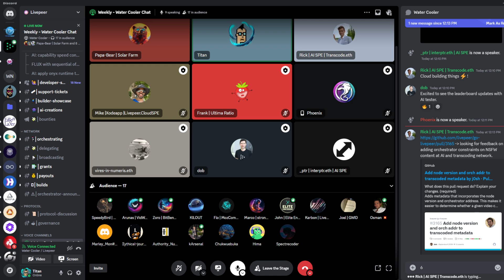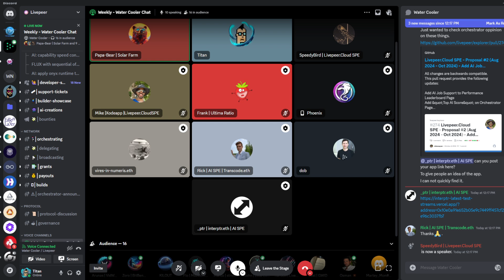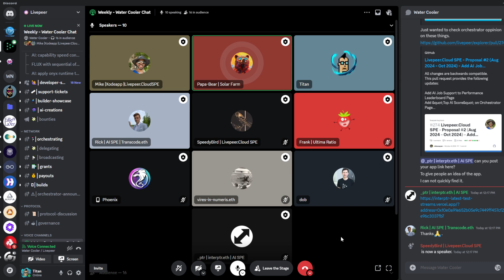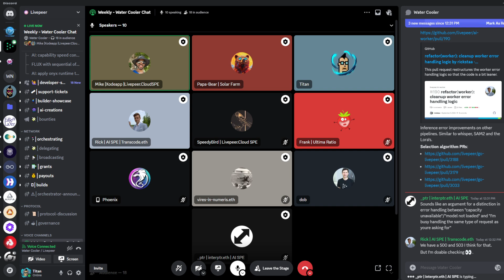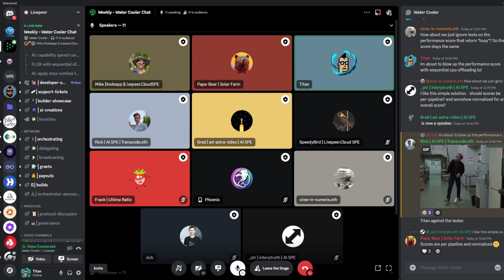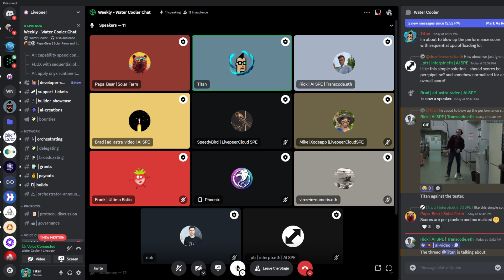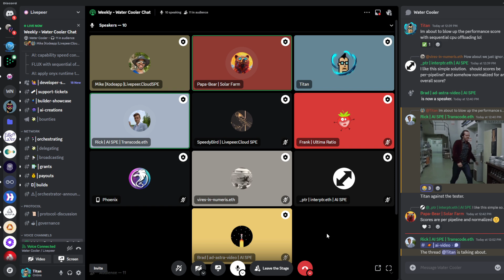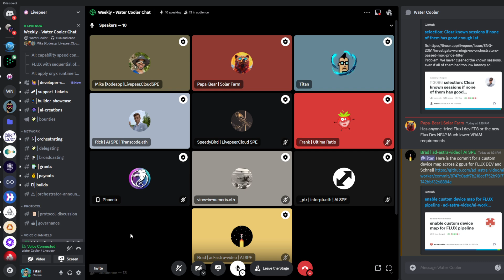Livepeer Water Cooler Chat - Oct 7 2024 - AI Leaderboard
💡 TOPICS IN THIS LIVESTREAM 💡
Titan – AI RAM optimizations and speed
Papa bear – PR explorer leaderboard
Rick – Orch address included in meta data

🔴 ** ABOUT US **
Livepeer Transcoding Pool

Titan Node is committed to providing top quality Transcoding and Staking services to all of our delegates.

We practice continual improvements to maximize efficiency from transcoding revenue.

Secure. Global. Proven reliability and returns. Low latency. 24/7 uptime. Built like a Titan.

Our channel features "How To" videos to get people started in the Livepeer network.

🔎 VIDEO OUTLINE 🔎
This is a Livestream all about LPT and Livepeer eco-system.
Please leave any comments and I will reply as soon as possible.